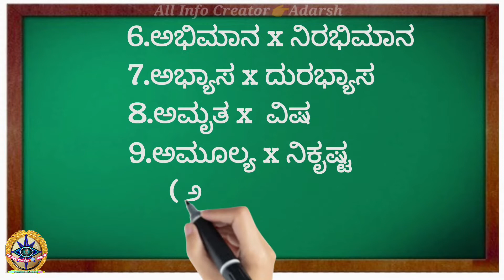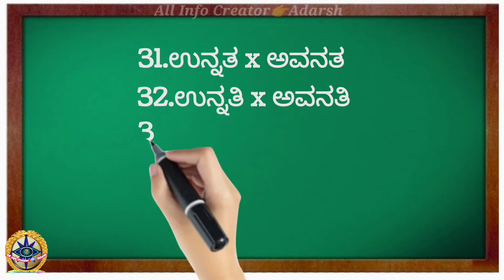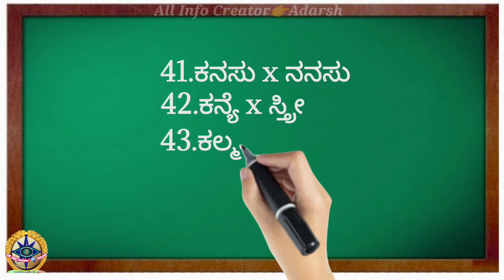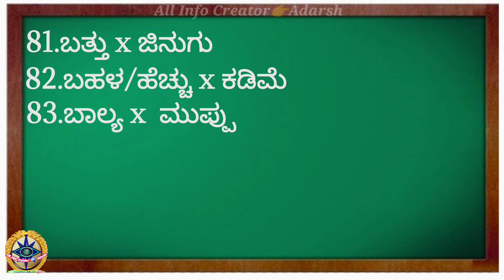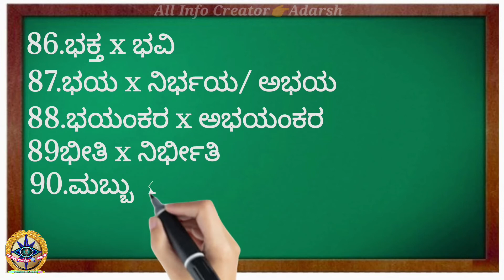ಕನ್ನಡದಲ್ಲಿರುವ 100 ವಿರುದ್ಧಾರ್ಥಕ ಶಬ್ದಗಳ ಉದಾಹರಣೆಗಳು ಭಾಗ-1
-:  Video About Descreption :-

In this Video I am Explaining Kannada Viruddhartaka Padagalu | Explained in Kannada

Title: This Feeling by Atch
Gener and Mood: Dance & Electronic + Happy